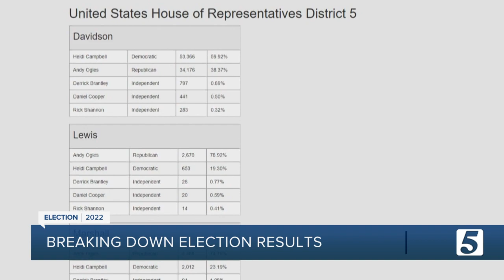Tennessee remains deep red after the election, but here are the blue spots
The results from Election Night are in and Republicans ruled the night in Tennessee, but a look at some areas shows that not all areas turned red.